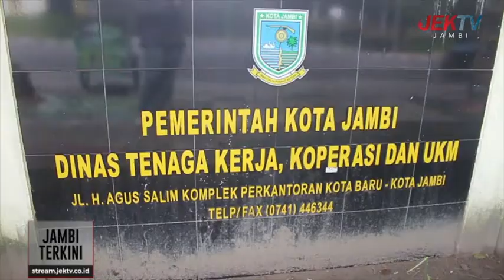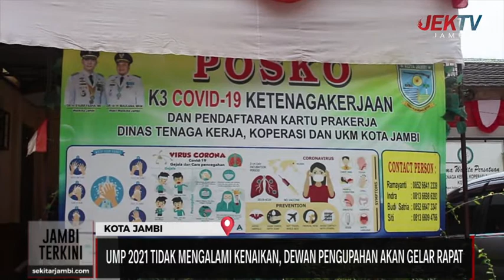UMP 2021 TIDAK MENGALAMI KENAIKAN, DEWAN PENGUPAHAN AKAN GELAR RAPAT